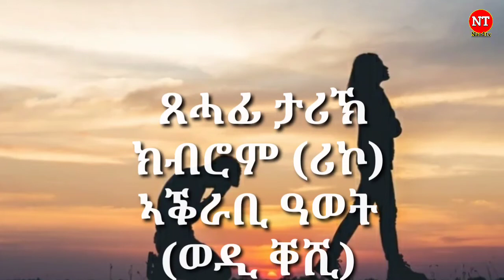ሕሱም ታሪኽ ሂወት ኣብርሃም 1ይ ክፋል